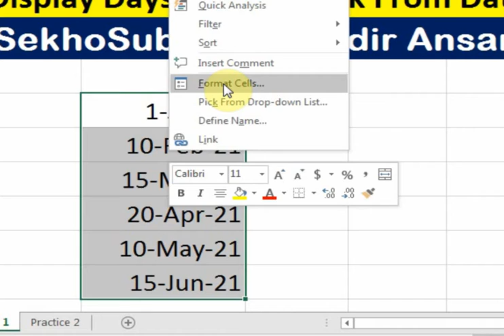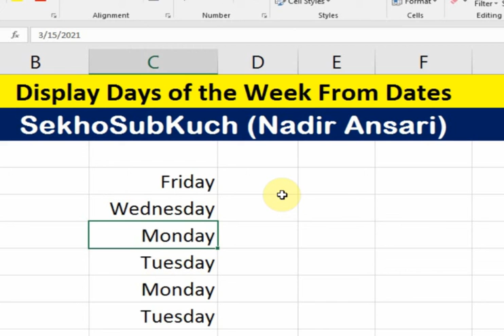Display Days of the Week From Dates in Excel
Generate Profit and Loss Accounts / Income Statement Report From General Journal Through Pivot Table || Financial Statement Part 3 [Urdu / Hindi]

Display Days of the Weeks From Dates,
How to Convert Date to Day of Week in Excel,
Get day name from date,
show days from dates,
basic excel learning,
basic excel lesson,
advance excel lesson,
excel smart,
smart excel,
excel video tutorials,
excel video training,
excel video lesson,
Microsoft Excel Tips,
excel tricks,
excel tips,
excel advance tips,
advance excel,
excel training,
excel learning,
excel tutorial,
excel smart tricks,